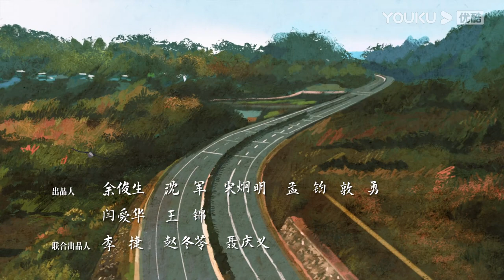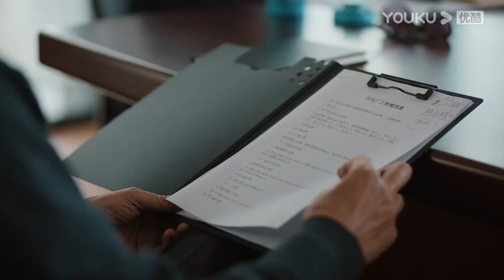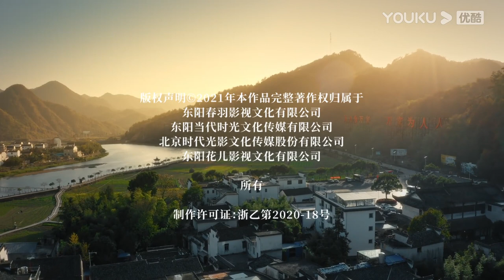[INDO SUB] The Story of Xing Fu EP07 | Zhao Liying / Liu Wei | YOUKU